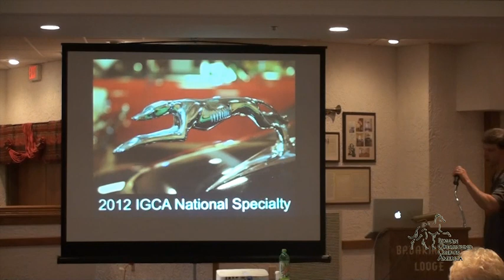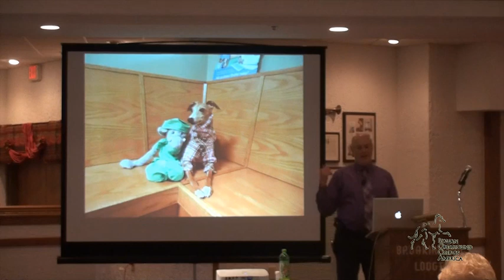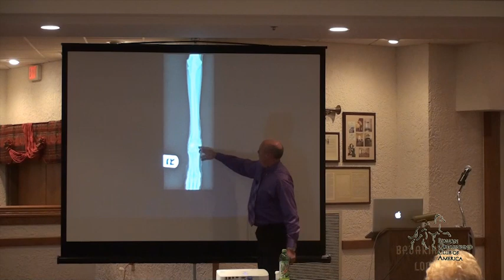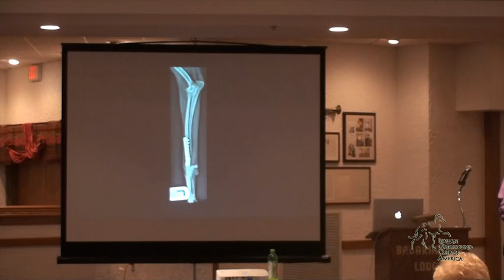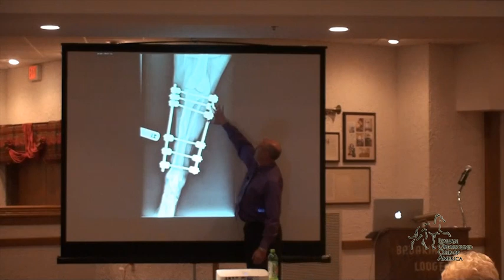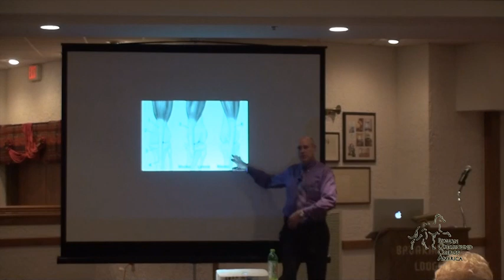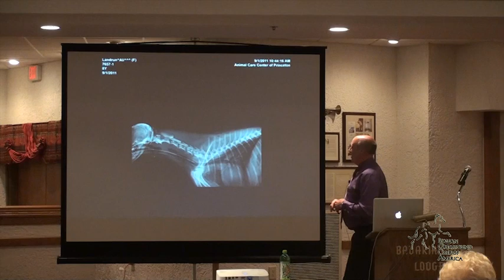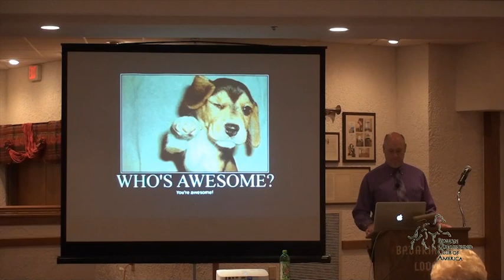Gary Brown at IGCA 2012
Dr Gary Brown of the Animal Medical Center in Princeton, West Virginia gives a lecture titled 'Leg fractures in Italian greyhounds' at the IGCA 2012 Health Seminar.  The conference was held in Frankenmuth, Michigan October 2, 2012.